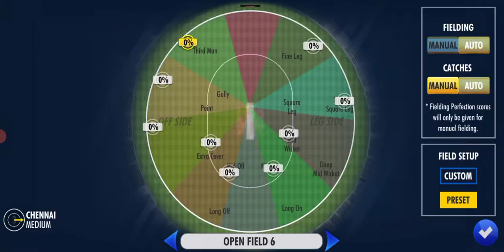South Africa vs Australia wcc3 2 over gameplay 🏏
rohitgamerz